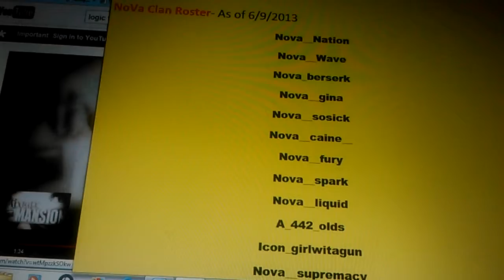NoVa clan roster :)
This is a quick video of our roster , sorry for not uploadin as much but were waitin to get a pvr to record gameplay better .